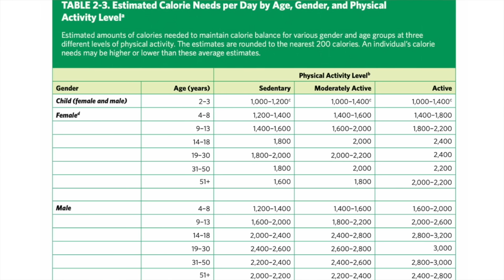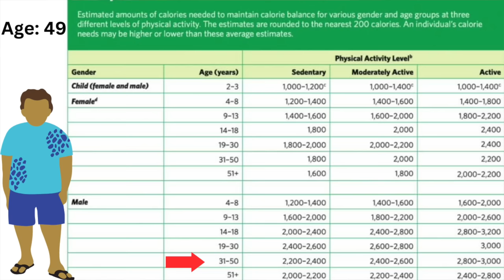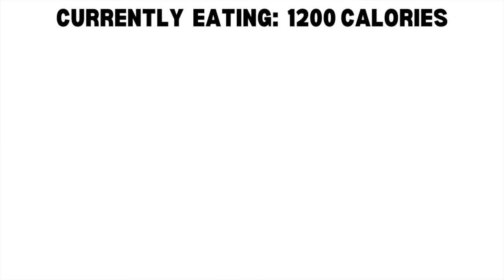Complete Guide to Guaranteed Weight Loss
Weight loss macros and exactly how I coach clients to lose weight. Literally the step-by-step process to lose weight and boost metabolism.